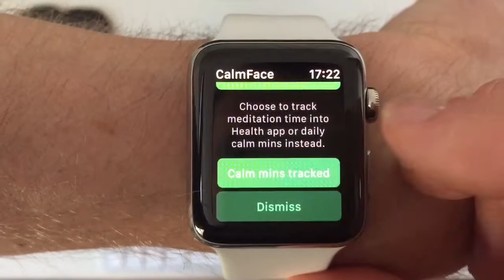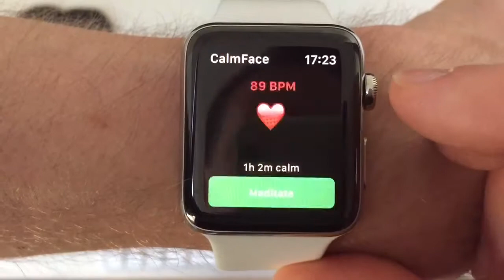CalmFace - Daily Calm tracker for Apple Watch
CalmFace is the best way to track your daily calm and mindfulness with your Apple Watch.

- Meditation timer
- Meditation reminders
- Colored emoji for calm and stress 💚❤️
- Daily and Weekly Calm log
- Track a Partner to encourage each other